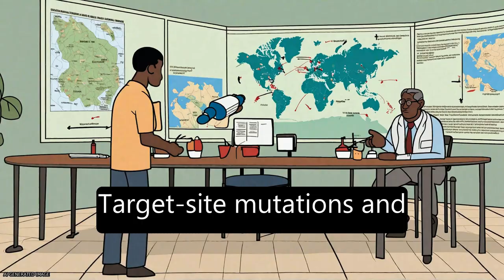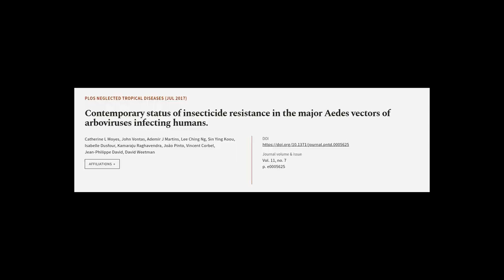Contemporary status of insecticide resistance in the major Aedes vectors of arbovirus... | RTCL.TV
### Keywords ###

### Article Attribution ###
Title: Contemporary status of insecticide resistance in the major Aedes vectors of arboviruses infecting humans.
Authors: Catherine L Moyes, John Vontas, Ademir J Martins, Lee Ching Ng, Sin Ying Koou, Isabelle Dusfour, Kamaraju Raghavendra, João Pinto, Vincent Corbel, Jean-Philippe David ,and David Weetman

### Video Timestamps ###
0:00:00 - Summary
0:01:15 - Title
0:01:21 - Tail
0:01:26 - End